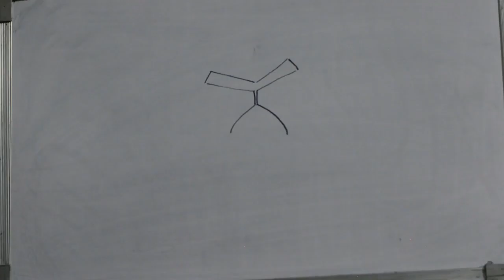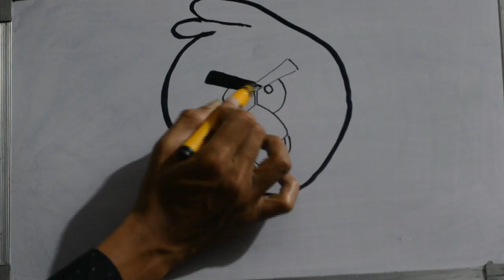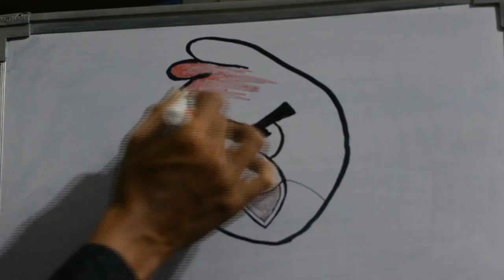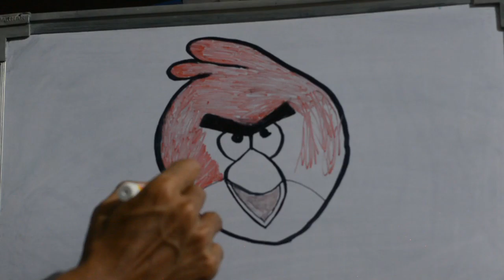HOW TO DRW ANGRY BIRD